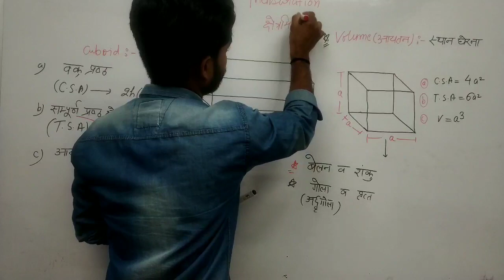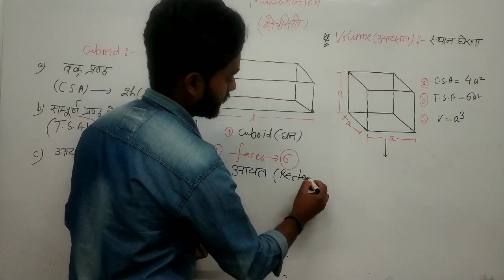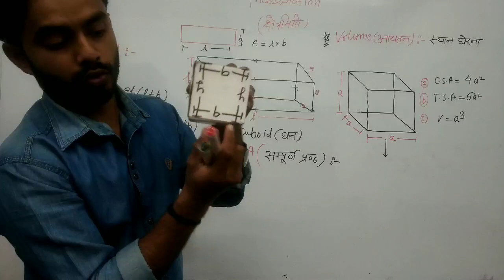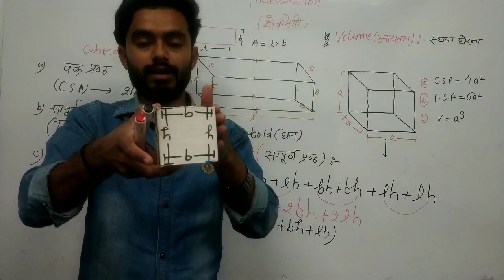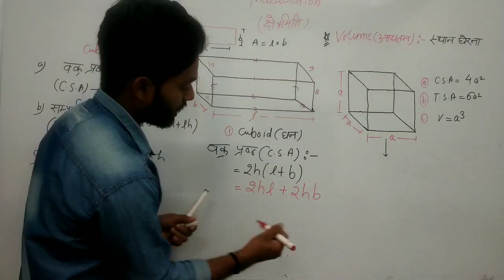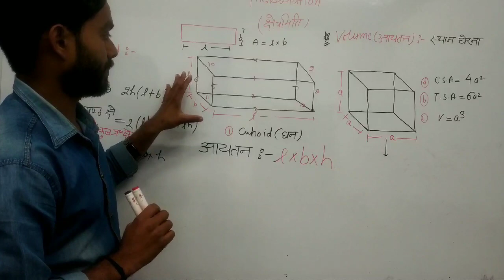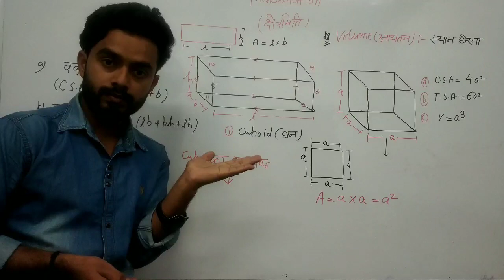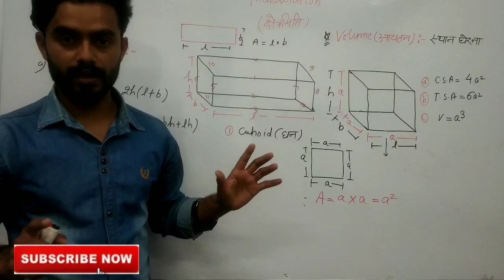Mensuration||Advance maths//Mensuration//क्षेत्रमिति/kiran maths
ये बुक किन किन एग्जाम्स के लिए उपयोगी है नीचे बता रहा हु ,,धियान से रीड कीजिये और जान लीजिए👇👇👇

And for bank but specially prepared for SSC.
 All Railway exams like-- exams(group-d,alp,asm,gg,tc, rrb ,ntpc,rpf-constable,si) के लिए भी

अगर आप मेरे साथ यहाँ पर सम्पूर्ण गणित पढ़ लेते है तो फिर आपकी सभी लेवल का मैथ्स जैसे की :👇👇👇

 10th class का हो ,9th class mathहो या 8th class math हो,7th class mathहो या 6th class mathहो, इतना सब आपका कवर होजायेगा।।

 हम यहाँ पर सारे चैप्टर्स को बिलकुल सन्ति पूर्ण तरीके से करेंगे
धीरे धीरे ही सही पर 100% मजबूती के साथ।।
जितने चैप्टर्स है उनके नाम इस प्रकार है👇👇👇👇👇👇👇👇👇👇👇🏻👇👇👇👇👇👇👇👇👇👇👇👇
1) NUMBER SYSTEM
2)LCM AND HCF
3)SIMPLIFICATION
4)POWER,INDICES AND SURDS
5)AVERAGE
6)RATIO AND PROPORTION
7)PERCENTAGE
8)PROFIT AND LOSS
9)DISCOUNT
10)S.I AND C.I
11)TIME AND WORK
12)PIPE CISTERN
13)TIME AND DISTENCE
14)BOAT STREAM
15)ALGEBRA
16)TRIGONOMETRY
17)GEOMETRY
18)MENSURATION
19)STATISTICS AND D.I

Updates.
Thankyou all ,love you all, godbless you all.)